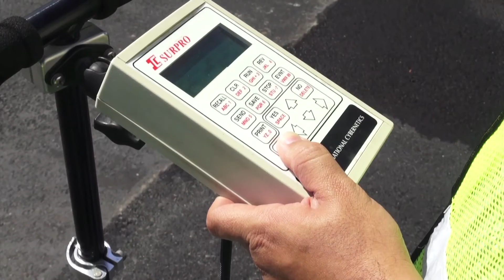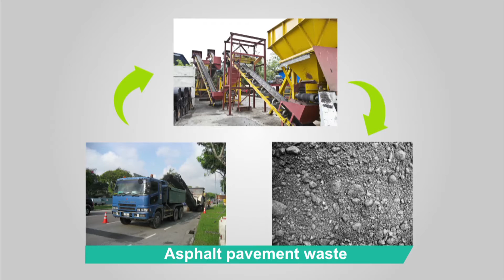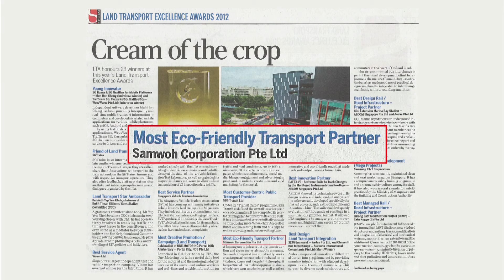40th Anniversary Video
Samwoh commemorates 40 years of construction excellence in Singapore with this special video.